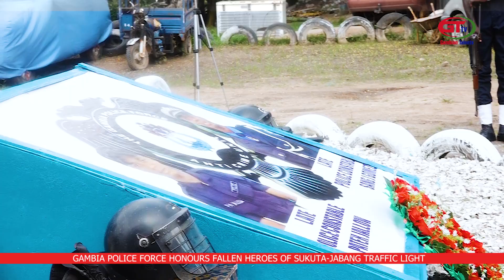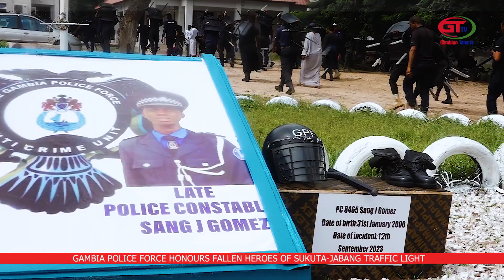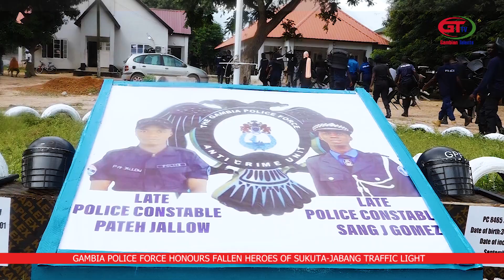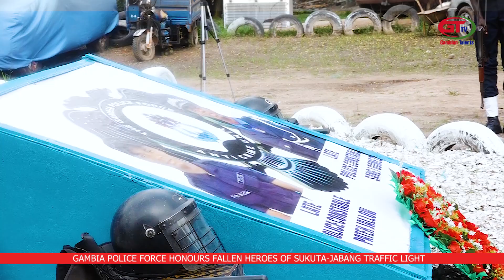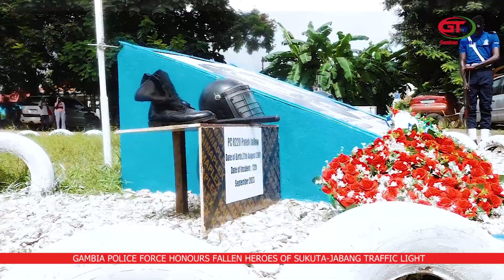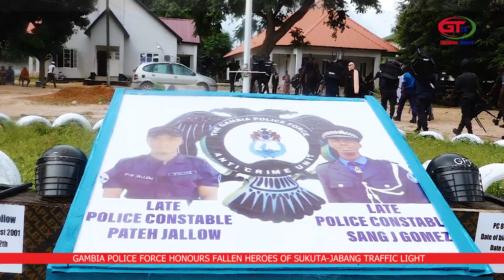GAMBIA POLICE FORCE HONOURS FALLEN HEROES OF SUKUTA-JABANG TRAFFIC LIGHT